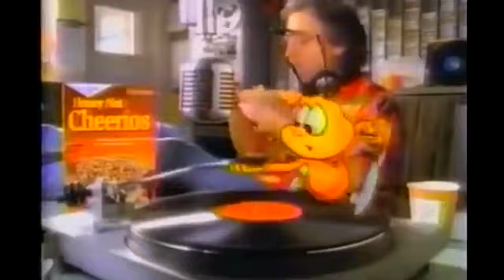Honey Nut Cheerios commercial